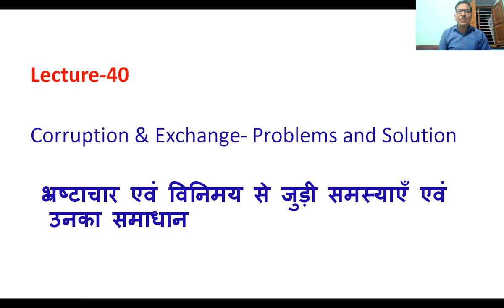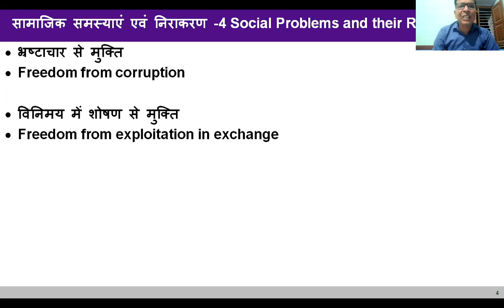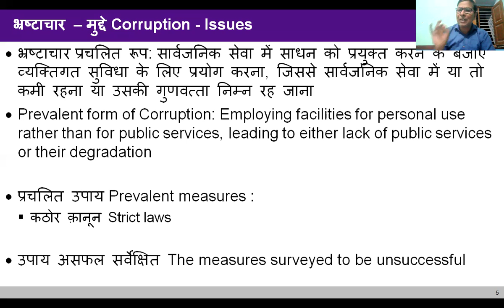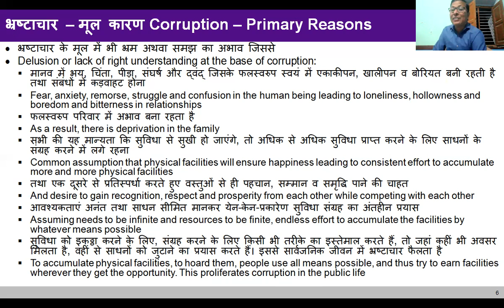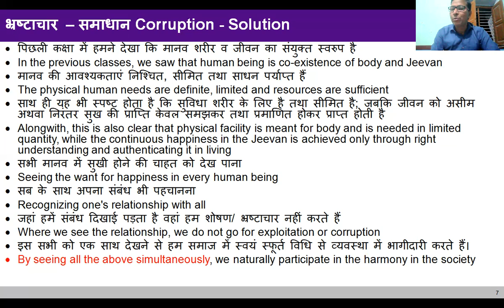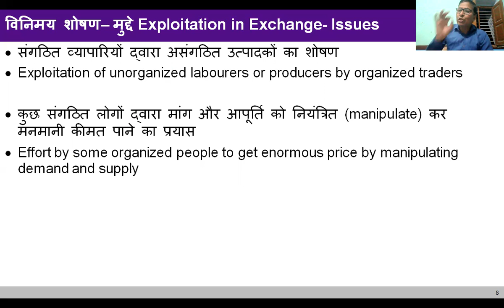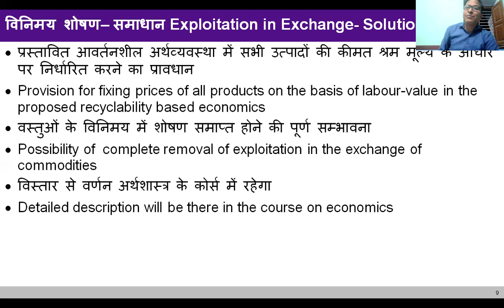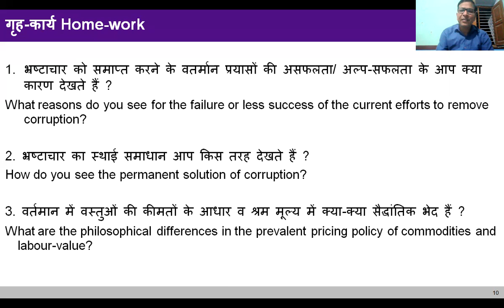LECTURE-40 CORRUPTION&EXCHANGE PROBLEMS&SOLUTION भ्रष्टाचार एवं विनिमय से जुड़ी समस्याएँ,उनका समाधान